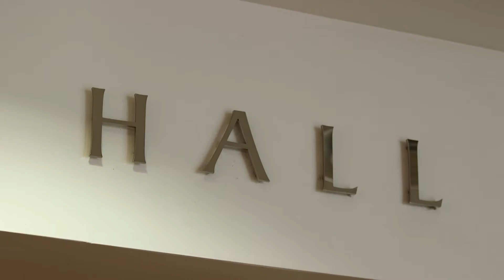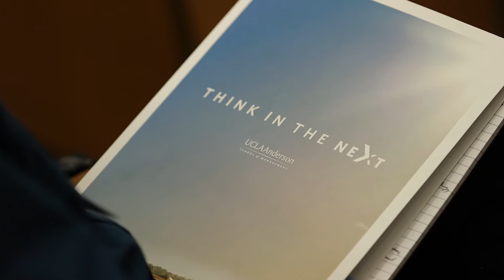What Makes UCLA Anderson's Finance Investing Conference So Valuable?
UCLA Anderson's 5th annual Finance Investing Conference brought students face to face with some of the brightest minds in the biz. Here, they share their thoughts on the conference - and how it helps students in pursuit of a finance-based career.